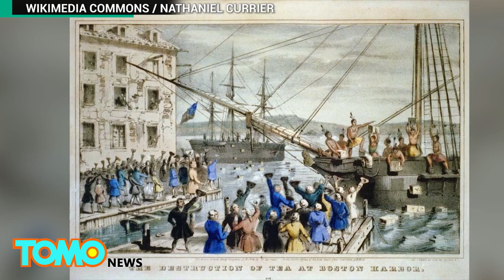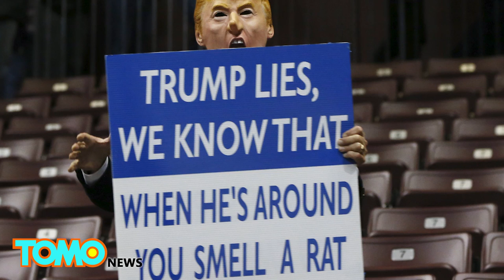Trump rally turns to chaos in Kansas City as cops pepper spray anti-Trump demonstrators - TomoNews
KANSAS CITY, MISSOURI  — More mayhem descended on a Donald Trump campaign rally, this time in Kansas City, Missouri.

Protesters, possibly hoping to take a page from those who shut down a recent Trump rally in Chicago, assembled in droves Saturday night outside The Midland Theatre. Kansas City police, posting on the department's official Twitter feed, noted that "We had to use pepper spray 2 times outside Trump rally and arrested 2 people who refused to follow law."

It's possible KC cops did what they needed to do to maintain order on the evening of March 12, 2016, but all this nastiness is getting downright un-American.

Politicians and their followers have the right to say, even at great volume, pretty much anything they want to say. And so do you. It's called freedom of speech, which as long as it stays peaceful, is an American right.

Americans will not and should not be silent about their political positions, but those who push the discourse towards violence are betraying the freedoms of the nation they profess to love. Liberals, Conservatives or "others" have all been victims and victimizers in this aggressive election cycle, which we can't wait to be over.

Let's hope freedom of speech doesn't become the biggest casualty of the nastiness of 2016.